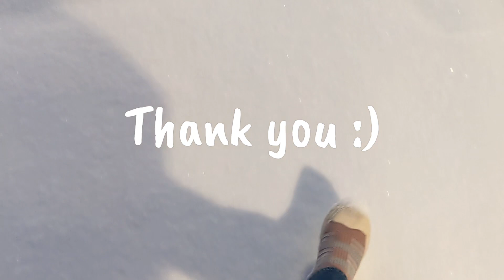Where to Start? Study Abroad Consultancies idpeducation leapscholar upgrad Counsellors Guardians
In this video, I delve into the crucial topic of the trustworthiness of study abroad consultancies. Are they a valuable resource for students pursuing international education, or is there a darker side to these services? We will explore real-life experiences, share fraud and scam alerts, and uncover the reality behind the business of counsellors in the study abroad industry.

Topics Covered:

Genuine experiences of students with study abroad consultancies
Fraud and scam alerts to be aware of
The reality of the business aspect behind counsellors in the study abroad sector
Join the conversation by sharing your experiences and thoughts in the comments below. Have you encountered scams or found study abroad consultancies to be trustworthy? Let's build awareness and empower each other with valuable insights!

Knowledge is key, and we're here to keep you informed!